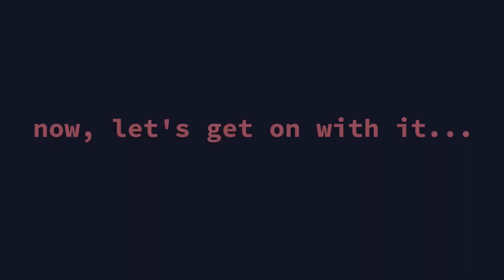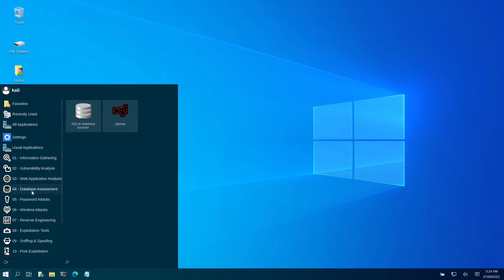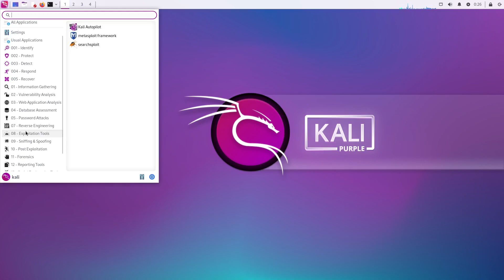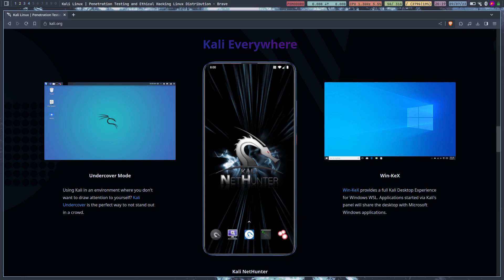Exploring Kali Linux: History, Tools, and Cybersecurity Greatness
What's going on everybody? Blake back with another video and today we are going to be talking about Kali Linux. A little history, some tools and just the overall coolness of cybersecurity.

I love making videos and I really want to up the quality of production. Anything that you guys give would ultimately go right back into the channel!

Laptop: Dell 32GB RAM/512GB SSD - EndeavourOS
Laptop: Macbook Air M1
Camera: Sony a6000
Lens: Tamron 35mm 2.8